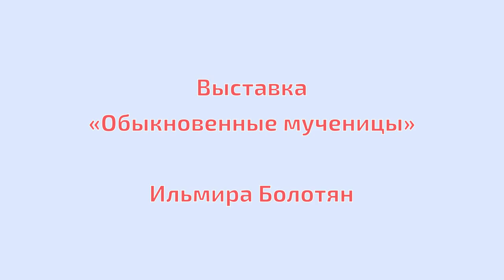Выставка «Обыкновенные мученицы». Интервью с Ильмирой Болотян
Москва, 25 июня 2015 года.